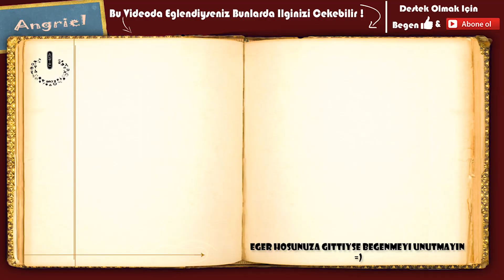Uzaylı Üssüne Giriyoruz ! | Subnautica #5 Sezon 2 [Türkçe]